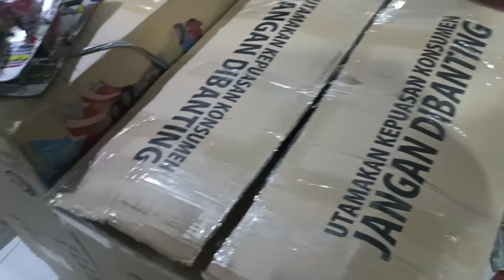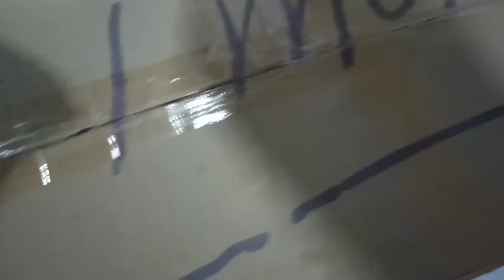unboxing mainan baru datang mainan random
aneka mainan yang datang pistol air ice cream kereta tomas pesawat bola fhising ikan